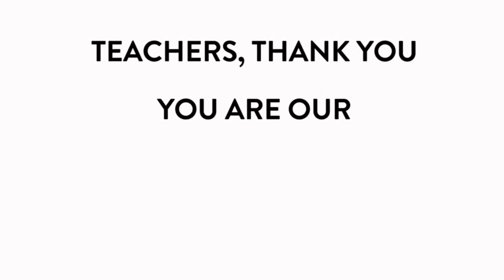Area Teachers Honored at UTEP Football Game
More than 2,000 El Paso-area educators will attend Saturday's UTEP-SMU football game as part of The University of Texas at El Paso's HEROES series.
The teacher-appreciation football game is UTEP's way of Honoring Education for Raising Opportunities of Excellence for Students (HEROES) and recognizing the important contribution that educators make in the young lives of students growing up in the Paso del Norte region.
Here are some students talking about the teachers who greatly influenced them during their academic careers.